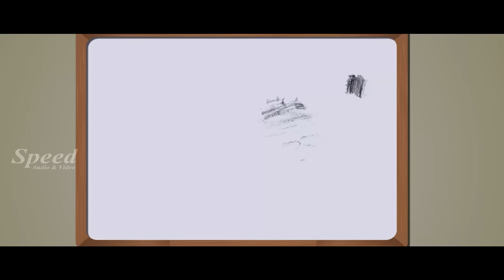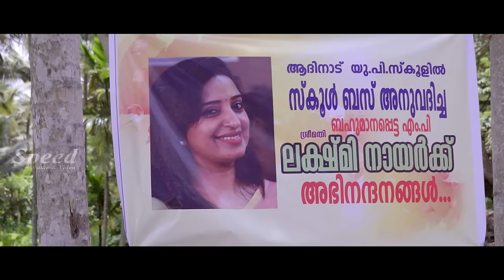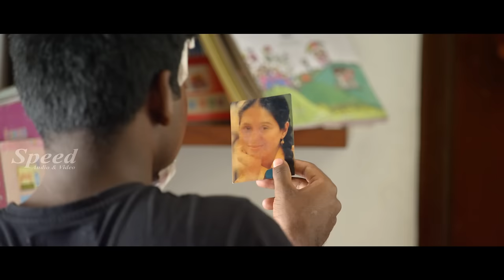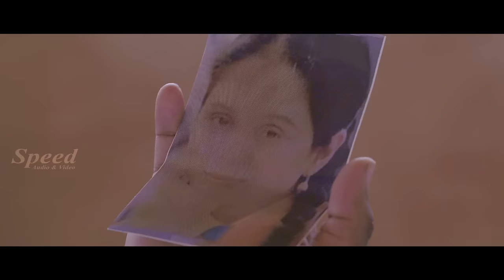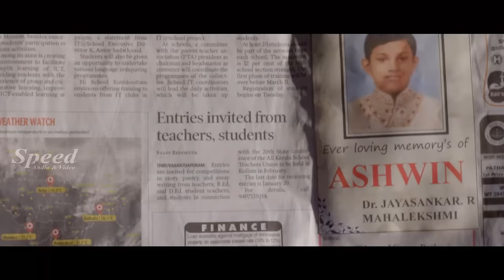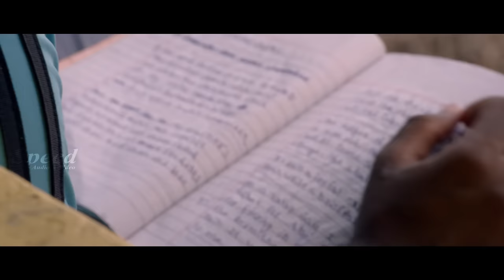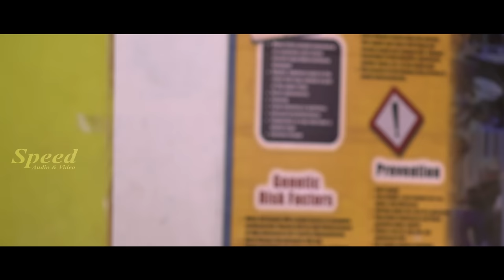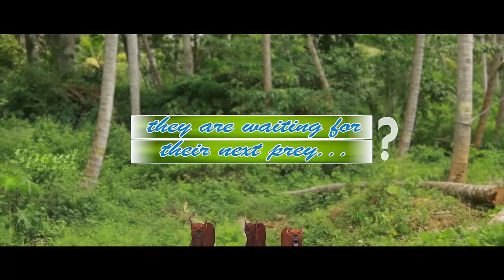My School Odia Full Movie